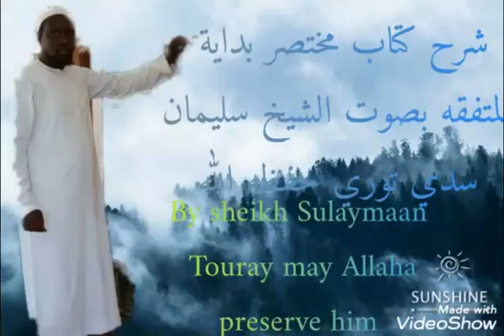**الدرس التاسع 9⃣ من شرح كتاب مختصر بداية المتفقه بصوت الشيخ سليمان سدي توري حفظه الله ورعاه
**Lesson 9⃣ **
A brief explanation of the beginning of the agreed

**By sheikh Sulaymaan Touray may Allaha preserve him 🕌 👆**🇬🇲 🇸🇳